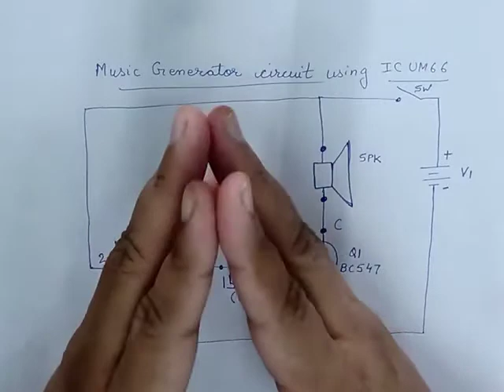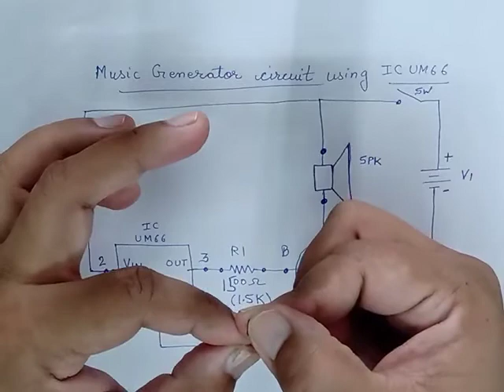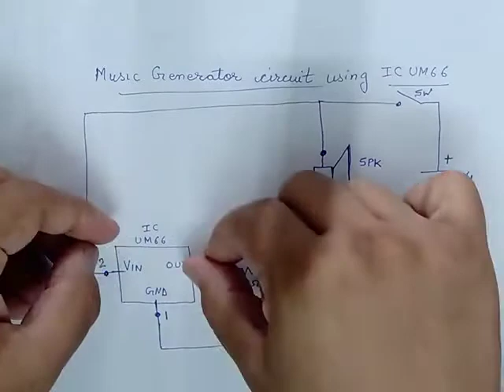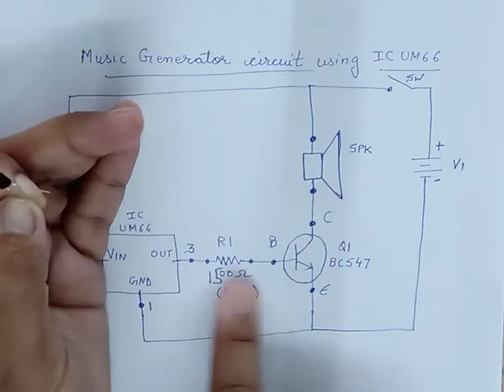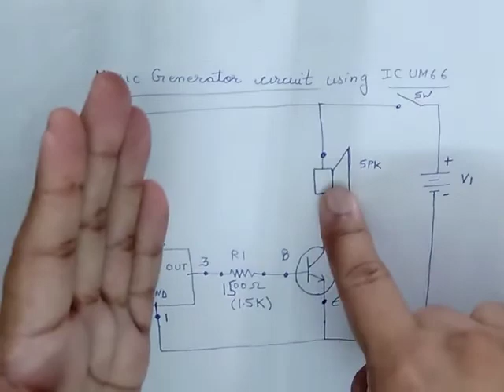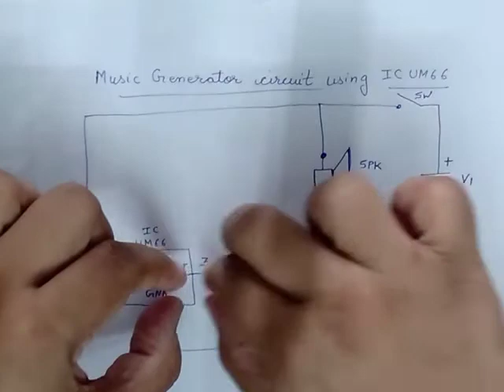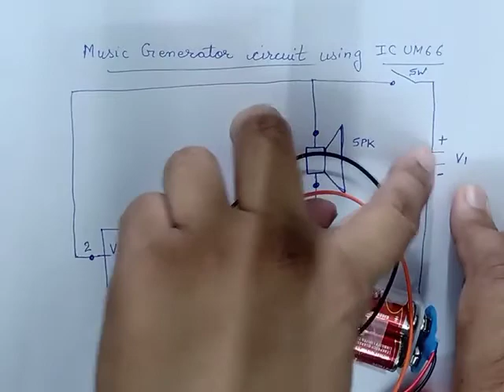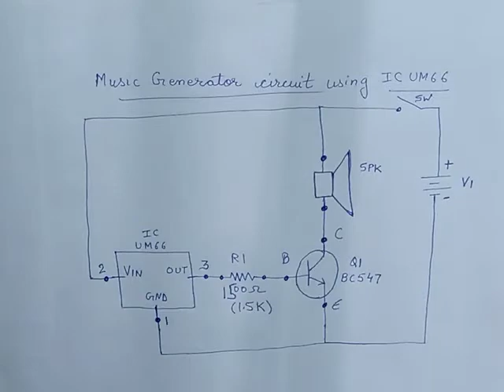Musical Bell DIY Using UM66 | Circuit Diagram With Explanation | Acme SMART Innovations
Musical Bell DIY Using UM66

This video explains in details how IC UM66 generates a musical sound. You can use this circuit in any of your project to generate a musical sound like water alarm, door bell, toys, projects etc. The complete circuit diagram is given in this video along with the complete explanation.

Other Videos For Your Reference:-